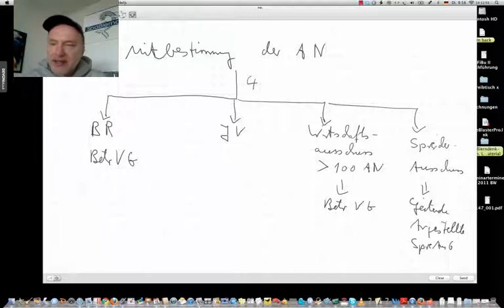Mitbestimmung der Arbeitnehmer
Beispiele:
• Betriebswirt
• Technischer Betriebswirt
• Technischer Fachwirt
• Industriefachwirt
• Wirtschaftsfachwirt
• Handelsfachwirt
• Personalfachkaufmann
• Industriemeister
• Küchenmeister
• Restaurantmeister
• Hotelmeister
• Abwassermeister
• Wassermeister